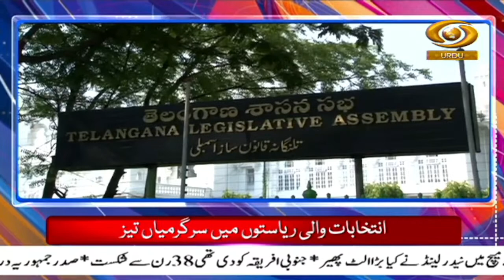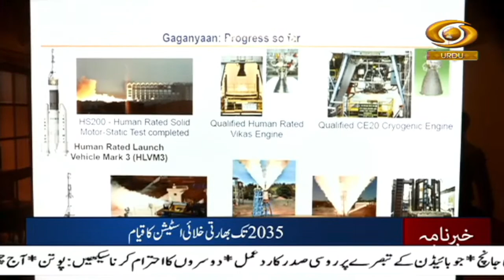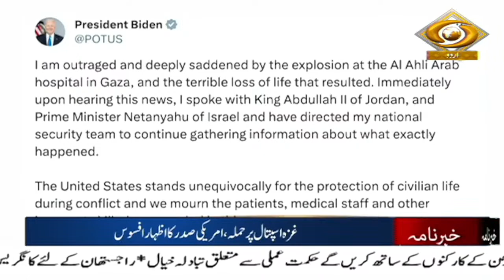Khabarnama : US President Joe Biden to visit Israel today; Postpones his visit to Jordan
Our special Khabarnama Urdu News Bulletin at 09:00 am daily and get yourself updated with Major News of the day | October 18,  2023